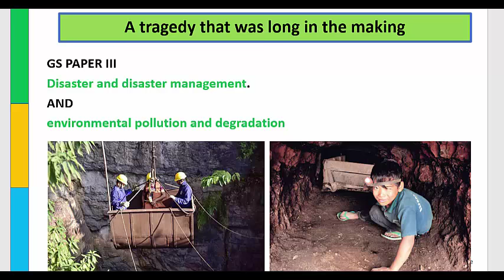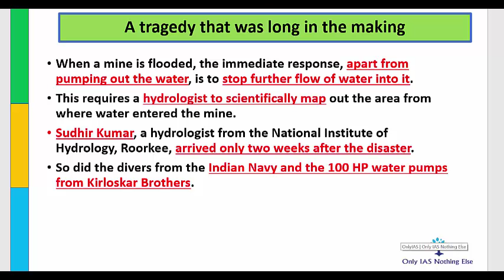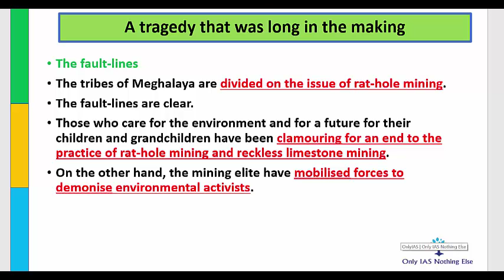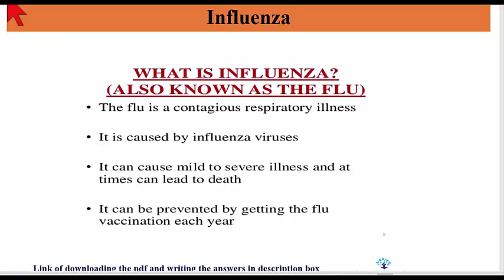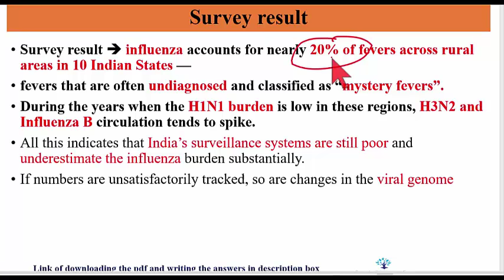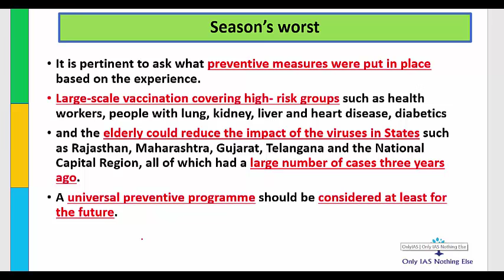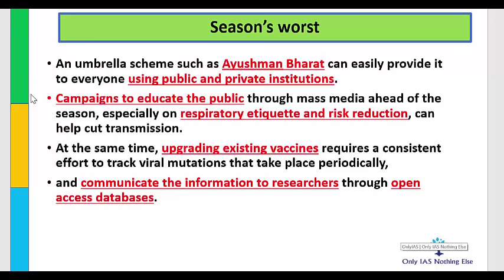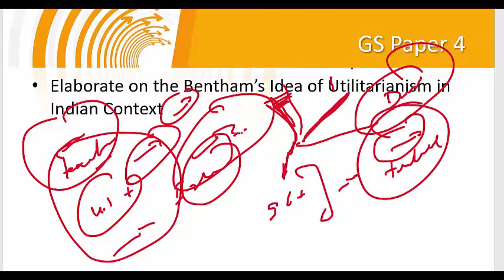25 January, 2019 The Hindu Daily Editorial Discussion